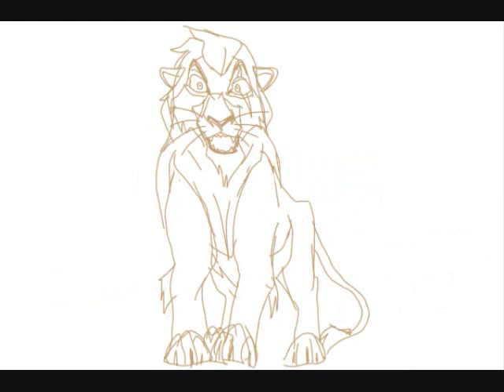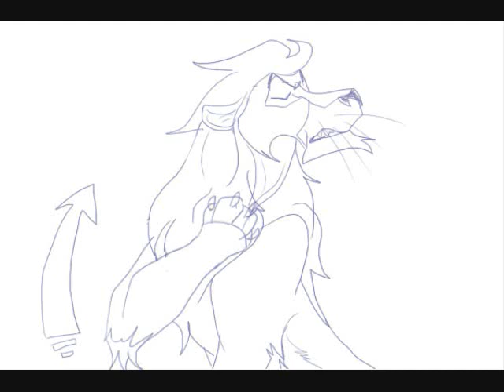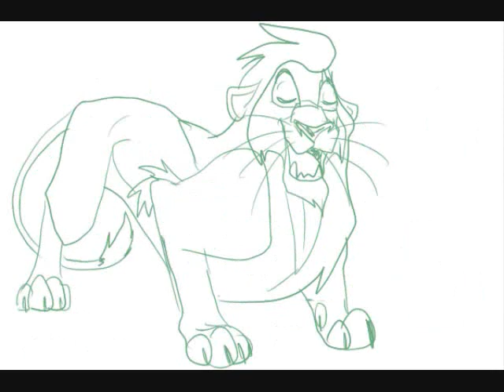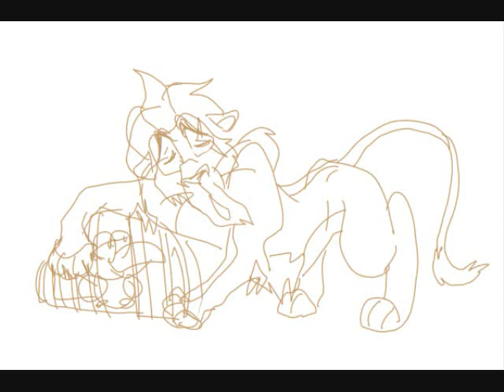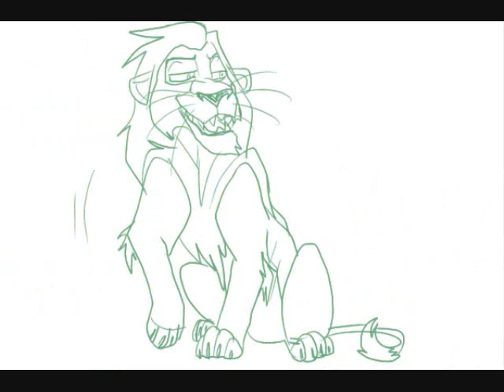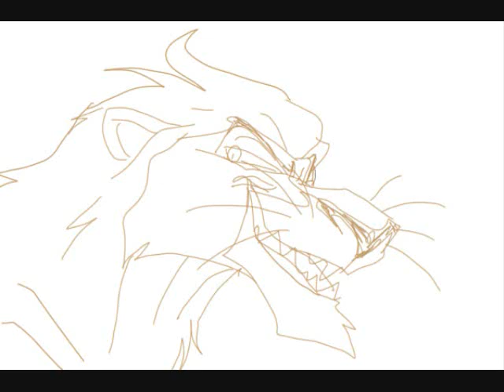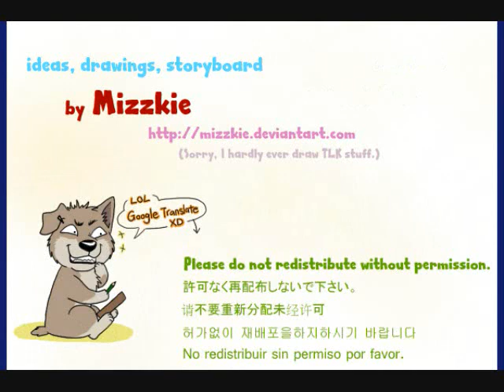storyboard - The Madness of King Scar (English)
FINALLY I managed to finish this storyboard idea I had since forever!

Everything is drawn out of memory so there definitely are mistakes with character design. (I usually don't draw TLK stuff)
The anatomy sucks in the tan sketches. (they were drawn in April 2011) XP

Though it is not perfect, I am really satisfied with this overall.
WMM killed the colours but I hope you'll enjoy it!

BTW I hope to make the Japanese version some day. I hope.
(the lyrics are kinda different and/or sung in a different tone)

※ I am a very lazy person, and Youtube is a b*tch when it comes to checking stuff on your own page, so don't get upset if you ask me a question but don't get a reply.
※ I WILL NOT answer questions that say "please answer". I HATE those.

Last but not least, Toshihiko Sahashi is God. (and so is Hans Zimmer)